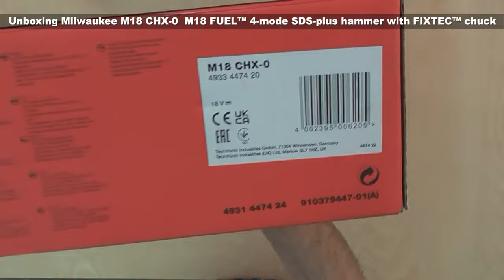Unboxing Milwaukee M18 CHX 0 M18 FUEL™ 4 mode SDS plus hammer with FIXTEC™ chuck - Bob The Tool Man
Milwaukee M18 CHX 0  M18 FUEL™ 4 mode SDS plus hammer with FIXTEC™ chuck

✅Milwaukee Cordless Rotary Hammer, SDS Plus

✅Milwaukee M18CHX-0 M18 Fuel SDS+ Hammer (Naked-No Batteries or Charger), 18 V